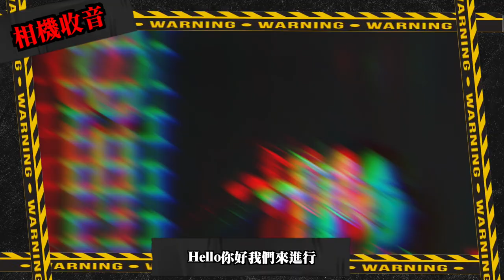在家做視訊、直播、線上課程、Podcast 系列 I 高品質設備大解析 『 需要的通通一次告訴你 』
你要在家錄製 Podcast、視訊、直播、線上課程嗎？
那麼這支影片非常適合你做出高品質的聲音表現！

不管你想要一個人做還是兩個人，OU 直接提供給你一應俱全的設備套裝組，影片內還教你如何操作使用喲！

【OU透過音樂的專業與創造性，串聯你我做創新企劃，因為我們溫暖的服務，點亮你我心中的光】